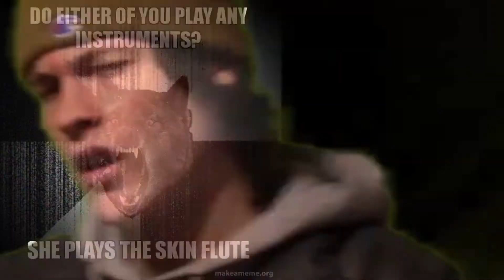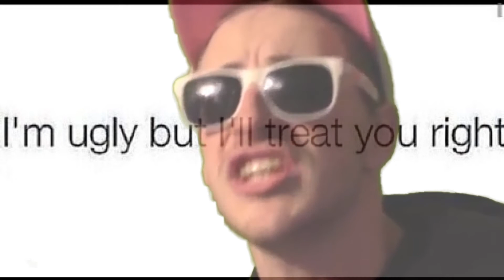So so True and Honestly So Real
Connor and I love talking about cool stuff we see on the internet and can't wait for meme culture to grow in the future!!